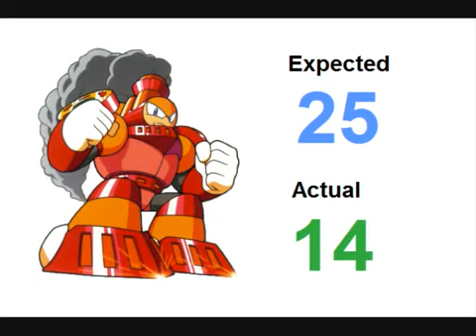Charge Man No Damage Run Mega Man No Damage Runs, Episode 40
On July 30, 2022, Philip J Reed, creator of the Save State Gamer, passed away.

While SSG is probably what he's best known for on YouTube, he also made a number of other videos on his channel before it got terminated in 2017. While a lot of these videos seem to be lost to time now, many happened to be archived by Phil's good friend Adam Lore. He and I felt it would be good to share them again, and this felt like the best place to do it.

I hope you enjoy these old videos, and be sure to tell your loved ones how much you appreciate them before they're gone.

- MattKC